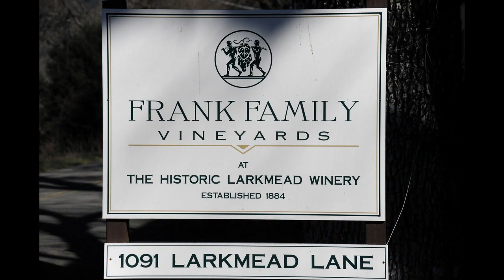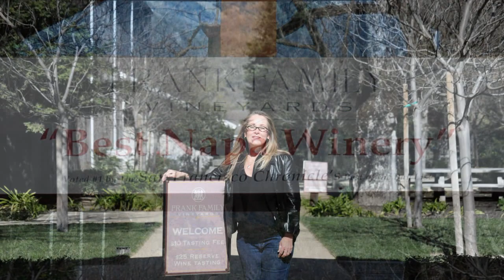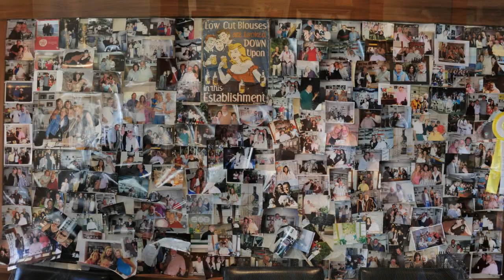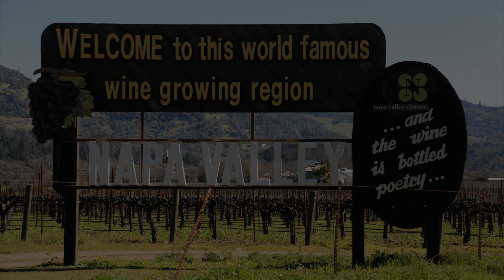Red, Red Wine By UB40 720p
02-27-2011 a tour through Frank Family Vineyards Winery at the Historic Original Stone Winery in Napa Valley, California.
Frankfort, Indiana